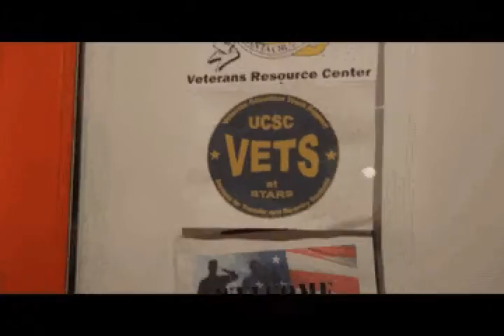Summer Winds Paper Towel/ Greg Wolff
song video live.